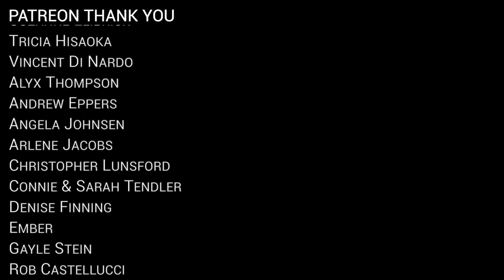Sh-Boom (Life Could Be A Dream) | VoicePlay A Cappella Cover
🎵Stream VoicePlay's Music Everywhere!

►CREDITS:
"Sh-Boom" OPB THE CHORDS and THE CREW CUTS
Arrangement: Geoff Castellucci
Lead Arrangement: Hannah Juliano
Video: Eli Jacobson and Layne Stein
Camera: Chadd Winston
Production Manager: Kathy Castellucci
Audio Mix: Ed Boyer
Artwork: Rek Dunn Jr

►VoicePlay is
Earl Elkins Jr. | Tenor 1
Eli Jacobson | Tenor 2
J.None | Baritone
Geoff Castellucci | Bass
Layne Stein | Drums

🥳 HUGE SHOUT OUT TO OUR PATRONS!!! THANK YOU SO MUCH!!! Wanna be a super cool person and get early access to all of our videos and extra exclusive content? JOIN ALL THESE AWESOME FOLKS BELOW!!!
Ashley McGraw
Benjamin Kimberlin
Gram Criss
Jayme Trukki
Jeffrey Clayton
Jim Daly
Jonathan Decker
Kirsty Savoie
Mary D Fox
Munira Ali
Nancy Montgomery
Nick Mizesko
Suzanne Leibrick
Tricia Hisaoka
Vincent Di Nardo
Alyx Thompson
Andrew Eppers
Angela Johnsen
Arlene Jacobs
Christopher Lunsford
Connie & Sarah Tendler
Denise Finning
Ember
Gayle Stein
Rob Castellucci
Hayley Cohen
Iris Holland
Jasmine lonesome
Julie Hobson
J’net Weber
Kastian
Ken Susan Matt Spence Kate
Kim Alexander
Marie Delos Santos
Naomi Cotner
Queen Bubbie
Tim & Sarai Merritt
Todd Bayer
Tyler Donohoo
Vyxxin
Whitney Ward
Alex Litchfield
Alex Phillips-Stevens
alyssa hamilton
Amanda
Amanda Susan
Ann Lee
April Chrislaw
BobbieJo Casto
Cibryna Hill
Cindy McVay
Colin Tallman
Dewi Neijs
Elijah trafford
Emalee
Emily Murphy
Hitomi Silver
Izzy Marie
Jasmine Lonesome
Jaylea Black
Jessie
Julia Renn
Julie Prager
Katie Metts
Katrina Cowley
Kimberley Smith
Krystal Sheer
Kyla Hartley
Liane Desmarais
Lyneah Boom
Madelyn Jensen
Marjorie Chamblain
Michael Bates
Mogiri
REBECCA VOSTERS
Rebekah Galy-Davis
Renee Kusilek
Robyn
Sarah Tiell
Sierra Havens
Sue hoad
Terry Ford
Timber44
Tressi Dryden
Victoria McGuire
Yuko Ishikawa
_RingoO_